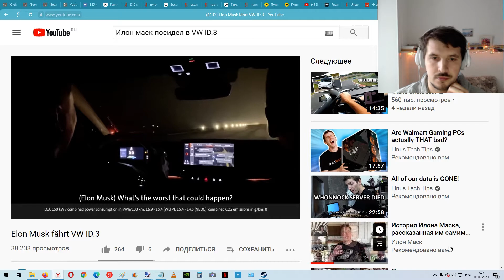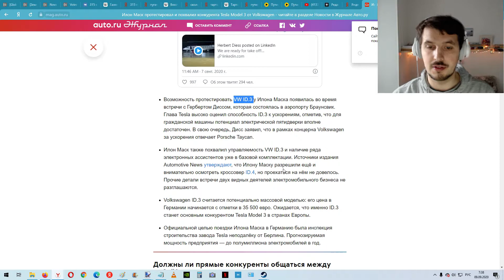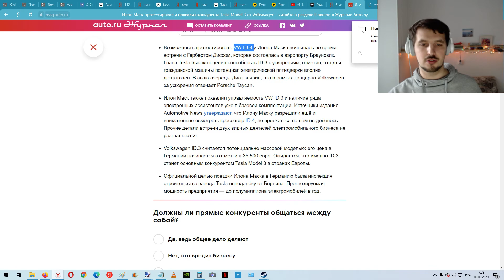Илон Маск протестировал и похвалил конкурента Tesla Model 3 от Volkswagen